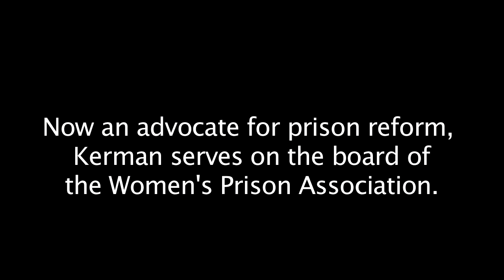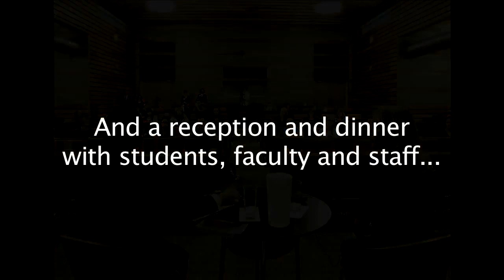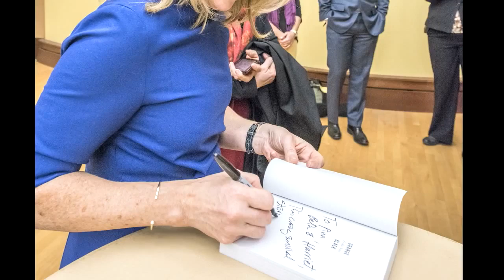February 4, 2015 - 'Orange Is the New Black' Author Piper Kerman in Indiana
Kerman was at DePauw University as a guest of the Ubben Lecture Series.